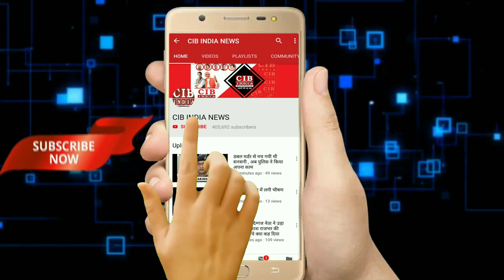तहकीकात में उलझी पुलिस चोरियों पर नही लगा पा रही अंकुश